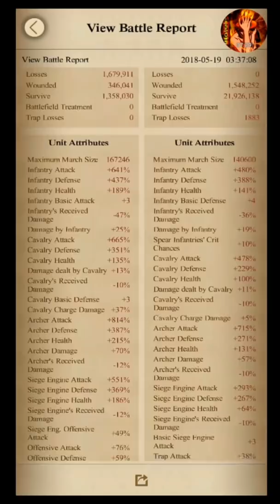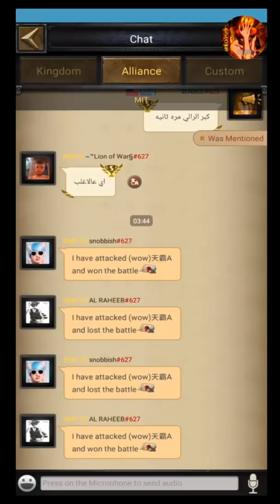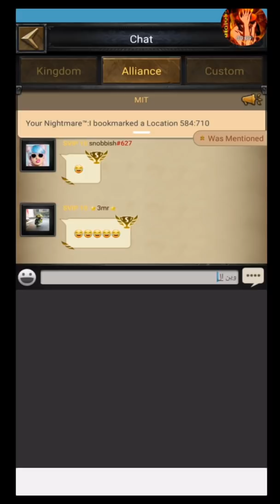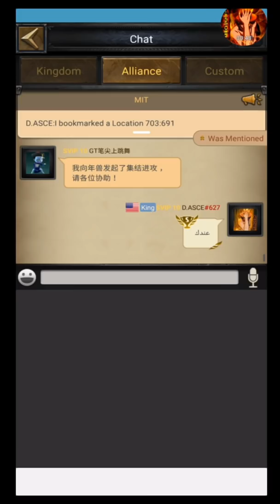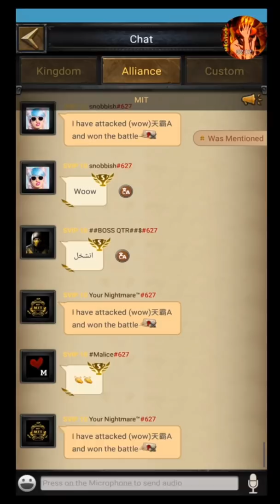Clach of king rallies 1090 vs 627 we lost this conquest 🤣